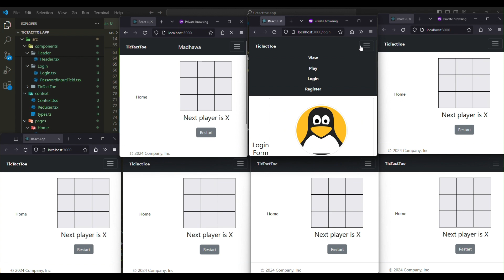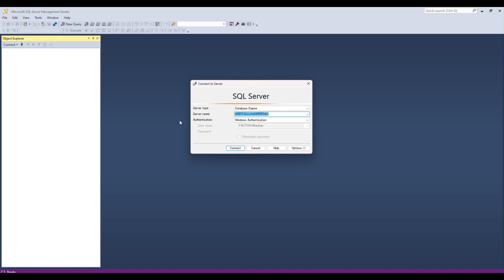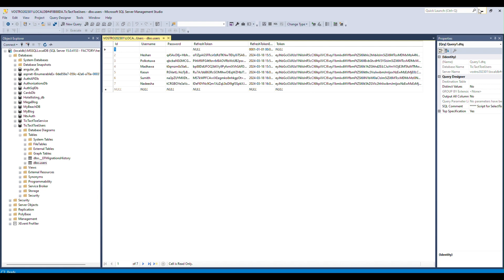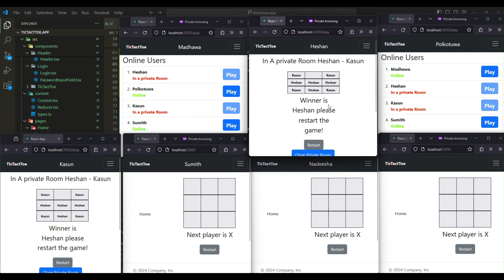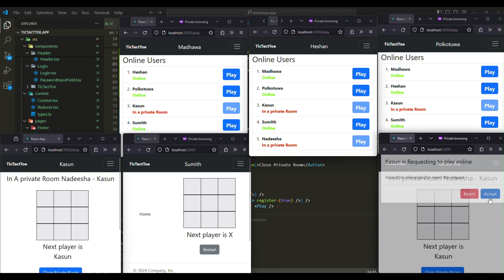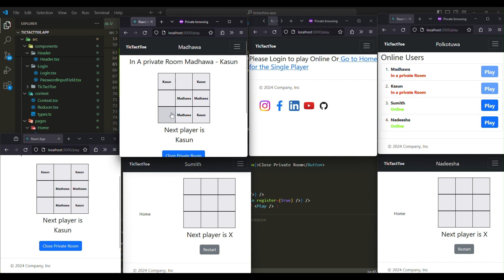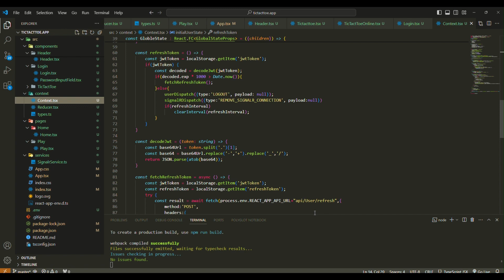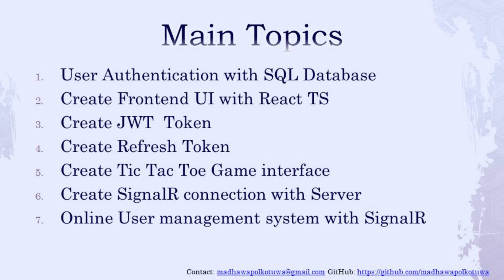Welcome to Building an Online TicTacToe Game with SignalR and React | Introduction .Net 8.0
Welcome to my tutorial series on building an online TicTacToe game from scratch using SignalR for real-time communication and React for the frontend interface. In this introduction video, I'll give you an overview of what to expect in this series and why it's an exciting journey for both beginners and experienced developers. You'll learn about the technologies I'll be using, the topics we'll cover, and how each video will contribute to your understanding of building an online game. Whether you're interested in learning more about web development, real-time communication, or game development, this series has something for everyone.